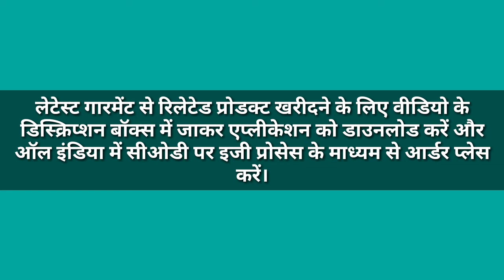Top 4 best T-shirt, under 160/-, dipawali ka dhamakedar offer, meesho online shopping app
refer Kare aur paise kamaye
earn money online refer Karen